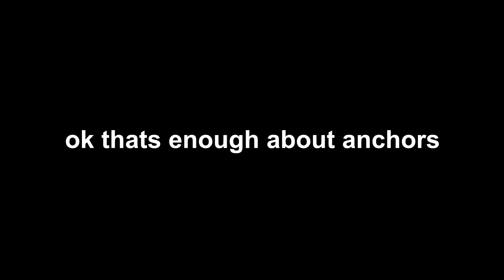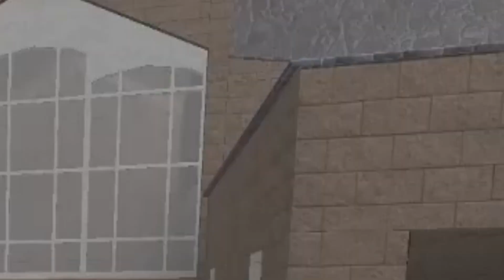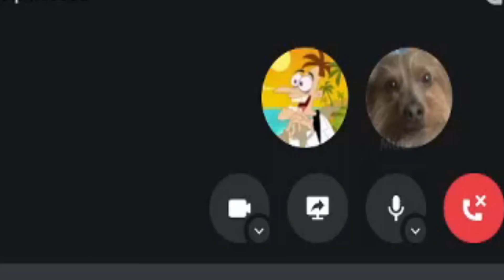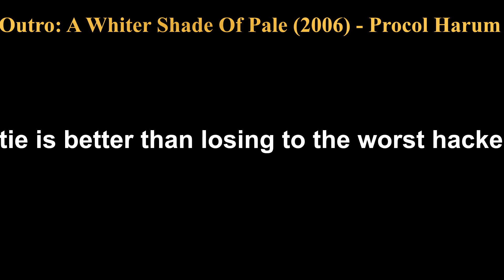Blood & Iron: Escaping The Matrix (Worst Hackers Ever #1)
Outro: A Whiter Shade Of Pale - Procol Harum

0:00 Anchor Beard Review
0:23 We are a Simulation
1:00 The Flying Saucers
2:05 Agent Smithington  #42
2:24 Agent Smithington  #43
2:39 Next Wave
3:03 Joining The Secret VC
3:21 Bunker Being Raided
4:00 Agent Smithington #44
4:31 Outro